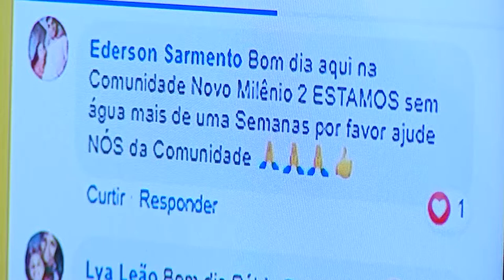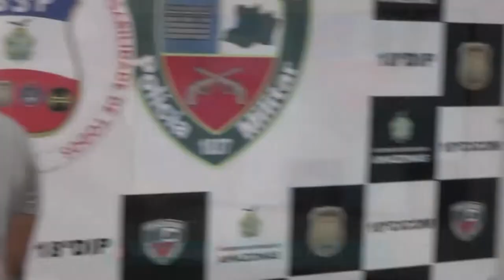Na Mira – (19.12.2019) 03º Bloco